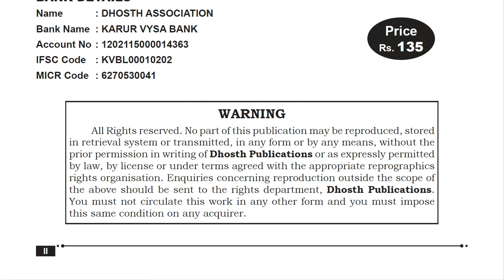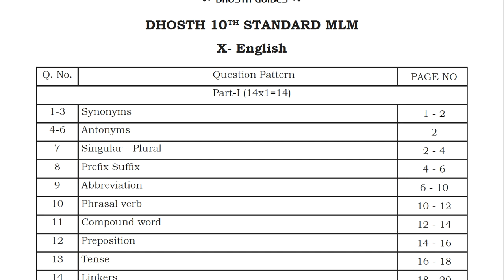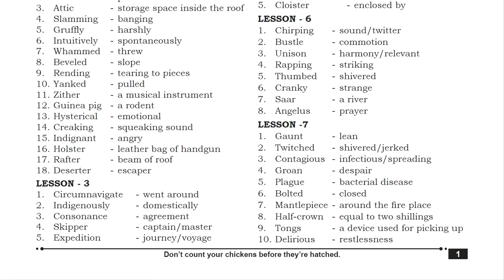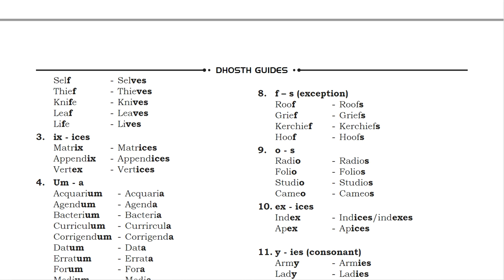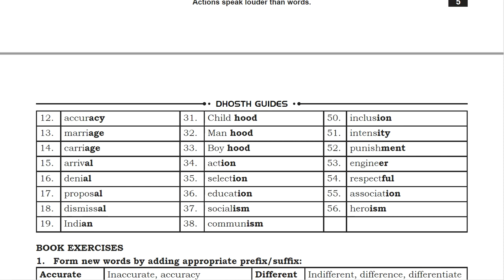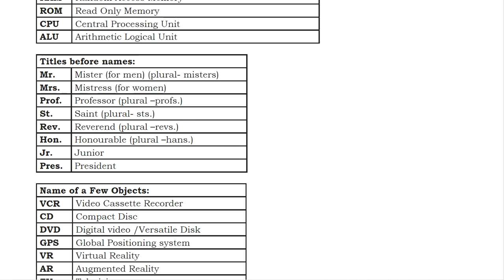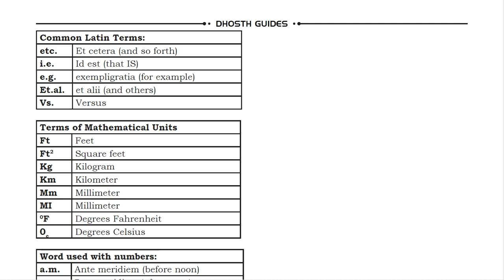10th English Minimum Study Material 2020-21 Dhosth Publications | 10th English Minimum Pass Material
PDF Title : 10th English Minimum Learning Material 2020 (MLM)
PDF Standard : 10th Standard
PDF Subject : English
PDF Type : Tamil and English Medium
PDF Preparation : Dhosth Publications

மேலும் தகவல்களுக்கு என்ற வலைதளத்தை அணுகவும் .